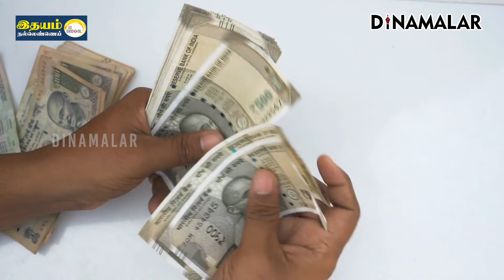ஆசியாவை அலற விடும் நிதி நெட் ஒர்க் | World's Wealthiest Village | Madhapar | Gujarat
Partnership குஜராத்தில் உள்ள மதாபர் என்ற கிராமம், நவீனத்துவத்தை தழுவி இந்தியாவின் முதல் உயர் தொழில்நுட்ப கிராமமாக மாறுவதன் மூலம் கிராமங்களின் கருத்தை மறுவரையறை செய்தது. 17 வங்கிகள் மற்றும் வங்கி வைப்புத்தொகைகள் சுமார் ரூ. 5,000 கோடிகள், முதன்மையாக என்ஆர்ஐகளிடமிருந்து, இது உலகின் பணக்கார கிராமமாக கருதப்படுகிறது.#